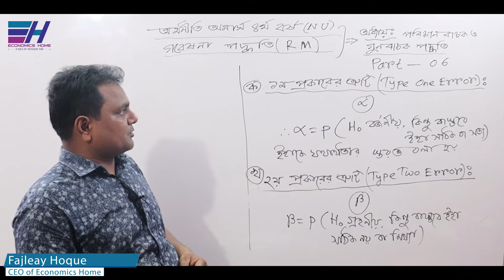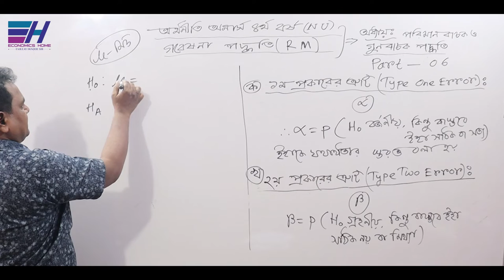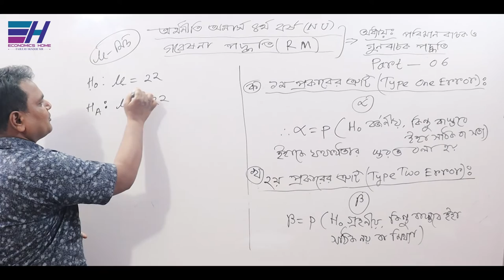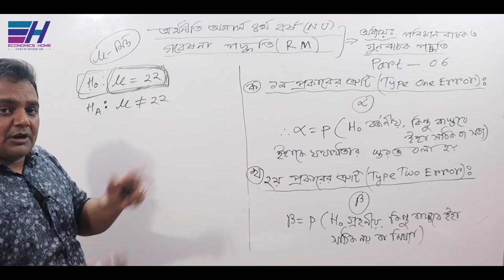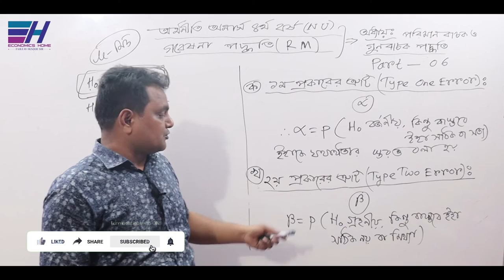Type one and two error | Part- 06 | Capter- 3 | Research Methodology| Hon's 4th year|Economics Home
জাতীয় বিশ্ববিদ্যালয়ের অধীনে অর্থনীতি অনার্স ৪র্থ বর্ষের ”গবেষণা পদ্ধতি  ”   বিষয়ের     ”পরিমাণবাচক ও গুণবাচক পদ্ধতি ” অধ্যায়ের ” ১ম প্রকারের ত্রুটি ও ২য় ত্রুটি (Type one and two error)” সম্পর্কে আলোচনা করছেন... ফজলে হক স্যার

Thanks
Fajleay Hoque
CEO Of Economics Haomege teacher in economics.